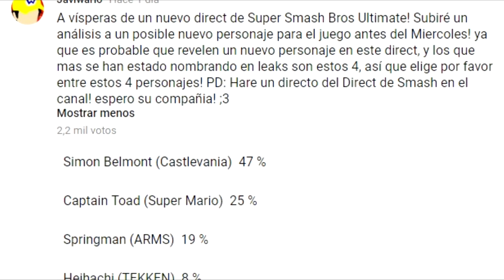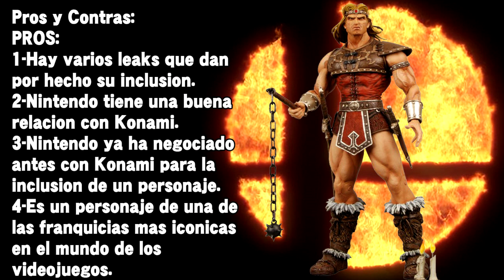SIMON BELMONT ~ POSIBLES MOVIMIENTOS Y SMASH FINAL | SUPER SMASH BROS ULTIMATE